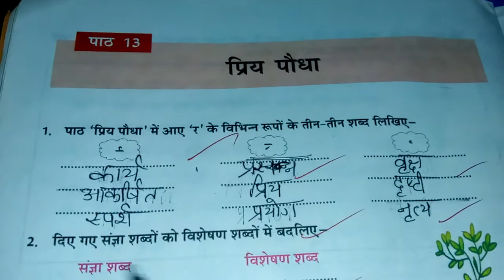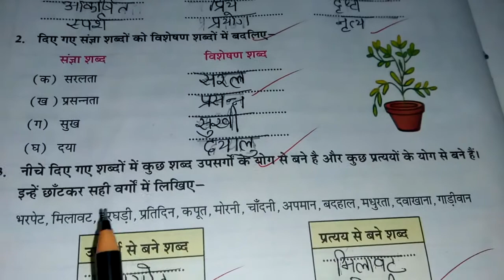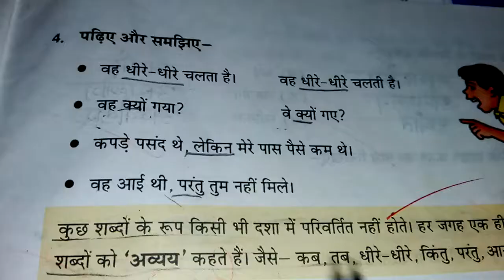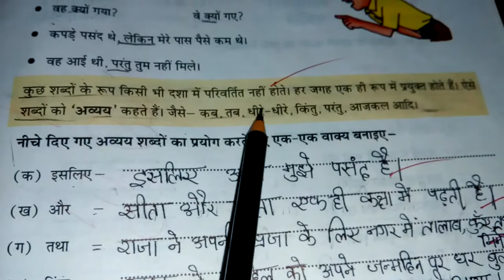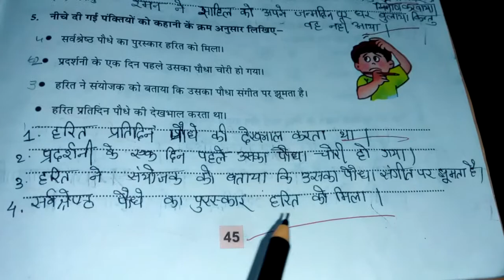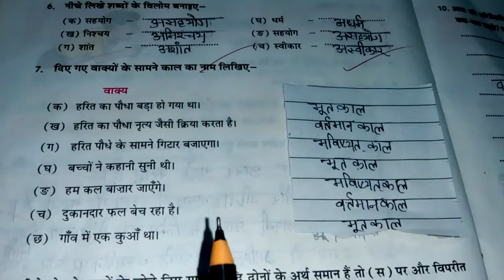DAV public school class 5 Bhasha abhyas chapter 13 Priye paudha all question answer